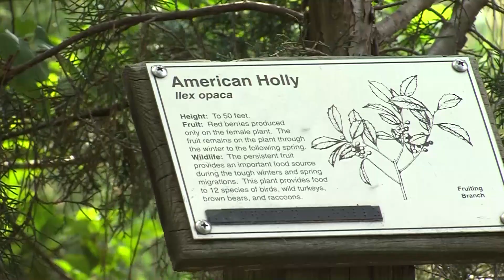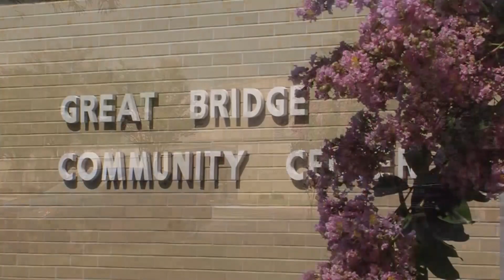Fitness in the City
Looking to get fit but don't want to spend tons of money on a gym membership? Chesapeake has you covered with dozens of cheap or free options to keep you moving all year long!